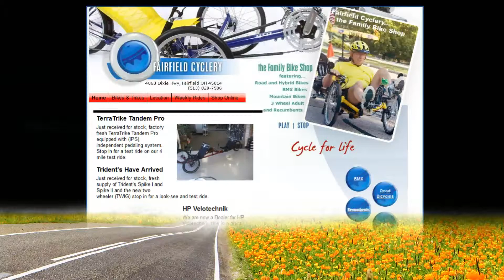Trike Comes Home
Trike Video Diary #1